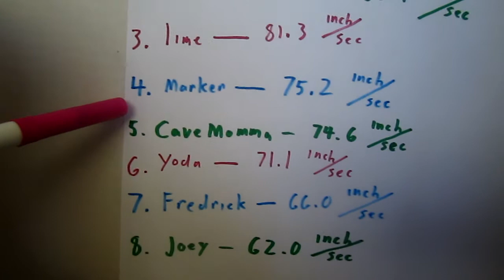Measuring Velocity of Objects down a ramp (Starring Joey Rain)